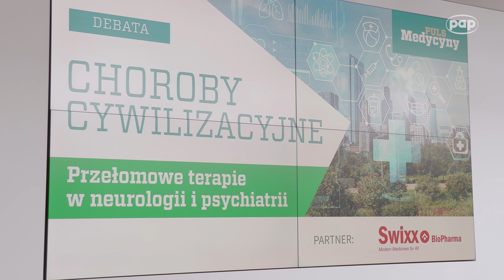W Polsce 26 proc. populacji zagrożona jest zaburzeniami psychicznymi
Lekooporność u pacjentów chorych na depresję, migrenę lub padaczkę - to jedno z poważniejszych wyzwań, przed którym stają lekarze psychiatrzy oraz neurolodzy. Problem jest poważny, ponieważ w Polsce 26 proc. populacji jest zagrożona zaburzeniami psychicznymi. Więcej na